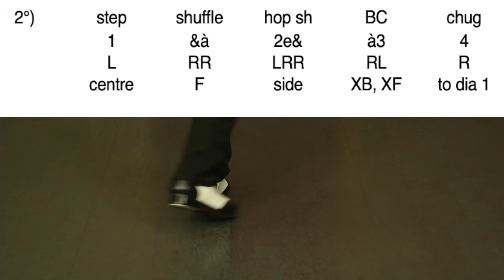SOFTSHOE TIME STEP / Tap Dance Dictionary / Dictionnaire des pas de claquettes Tutoriel Tutorial TDW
SOFTSHOE TIME STEP
Tap Dance Dictionary / Dictionnaire des pas de claquettes - Tutoriel - Tutorial - TDW

I will post every week 10 new tap steps from my dictionary created especially for TAP DANCE WORLD made of more than 600 classical steps.

You can also talk about it to your friends and/or your students ...

If you want to have access to more content, you can freely visit my online course (more than 1500 video clips, 90 music titles to download, lots of tips and tricks to progress in tap dancing).

Grégoire

ONLINE TAP DANCE LESSONS !
Are you a beginner or advanced student? Are you a tap dance teacher looking for new ideas, new music? Then TAP DANCE WORLD can become your number one reference point for individual advancement or preparation of your courses!

Learn tap at your own pace, at home or abroad, thanks to the 1200 video clips posted online and accessible whenever you want, via video streaming.

CONTENTS
The site is divided into several sections:

- DICTIONARY
A comprehensive dictionary with over 600 detailed film clips.

- FRED ACADEMY
A summary of all regular courses and workshops given at the Fred Academy, clearly listed by date and level.

- TECHNICAL EXERCICES
A directory of techniques and exercises presented in alphabetical order and by level.

- CHOREOGRAPHY
A set of original choreographies specially created by Greg Vanders for students in his regular courses and workshops, categorized by level and tempo.

A series of essential choreographies from the classic tap dance repertoire:

The Shim-Sham-Shimmy
The B.S.-Chorus
The Coles’ Stroll
Bouncin’ the Blues
42nd STREET
Taking a Chance on Love
Laura (Buster Brown)
Etc.

- JUKE BOX
All music used during my exercises and choreographies is available in the Juke Box section. This is original music, specially composed for TAP DANCE WORLD. You can listen to an excerpt online for free or purchase downloads.

- EQUIPMENT AND BASIC TIPS :

THE FLOOR: Some tips + an explanatory film to teach you how to create your own floor to tap dance in the comfort of your own home.

TAP DANCE SHOES AND METAL TAPS: Some tips + an explanatory movie to show you how to attach the metal taps to your shoes.

CHOOSE YOUR MUSIC Some tips + an explanatory film to learn how to create your own personal JUKE BOX.

About my YouTube channel :
(by clicking the RED button !)

Grégoire

FRANCAIS

Je posterai chaque semaine 10 nouveaux pas de claquettes issus de mon dictionnaire créé spécialement pour TAP DANCE WORLD et composé de plus de 600 pas classiques. INSCRIVEZ-VOUS MAINTENANT !

J'ai besoin de 1000 personnes abonnées à ma chaîne pour obtenir un bon référencement alors ... n'oubliez pas de cliquer sur le bouton ROUGE pour devenir membre de ma chaîne !
Vous pouvez aussi en parler à vos amis et/ou à vos étudiants ...

Si vous souhaitez avoir accès à plus de contenu, vous pouvez visiter librement mon site de cours en ligne (plus de 1500 clips vidéo, 90 titres de musique à télécharger, de nombreux conseils et astuces pour progresser dans les claquettes).